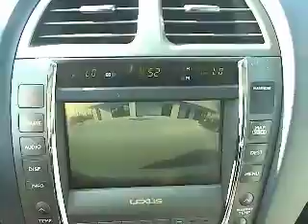2009 Lexus ES - ES 350 Sedan 4D Van Nuys CA 420231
2009 Lexus ES  - Stock#: 420231

Keyes Lexus
5905 Van Nuys Boulevard

**1.9% APR Available** Equipped with FACTORY NAVIGATION and this is a LEXUS CERTIFIED VEHICLE, including a 3 YR/100K mile COMPREHENSIVE WARRANTY. We took care of the 10K SERVICE (not required for certification, but something we do at KEYES LEXUS ) plus your first oil change is FREE!!! We are an ELITE OF LEXUS DEALER for many Reasons!!! Come and experience why! The Certified Warranty is similar to a new car warranty, It is valid for 3 years from the date of purchase or up to 100K total vehicle miles, whichever comes first. 1.9% APR good for 48 months AND 2.9% for 60 months on approved tier 1+ credit & ends APRIL 2nd, 2012. Loaded with NAVIGATION, BACKUP CAMERA, BLUETOOTH, Premium Package, HEATED and VENTILATED Front Seats, Wood Trim Interior, Perforated Leather Seat Upgrade, Moonroof, Lexus Premium Audio w/ 6-Disc Changer, and MORE!! to view more CERTIFIED PRE-OWNED LEXUS VEHICLES.